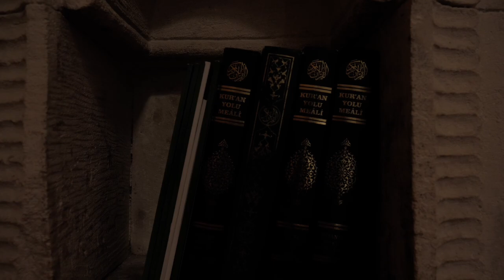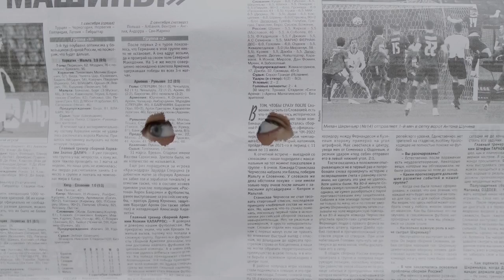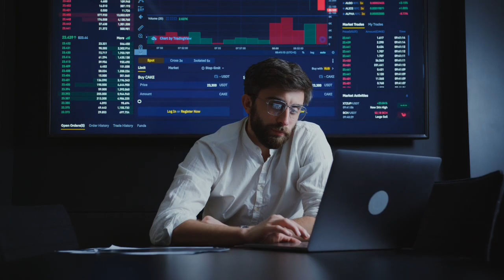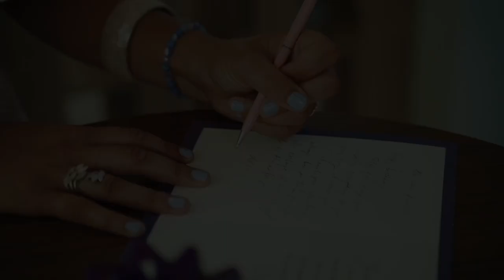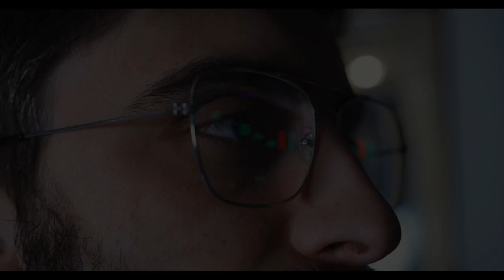Black Holes: 10 Mind-Blowing Facts You Can’t Miss! 🌌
Black holes are the most mysterious and powerful objects in the universe. They challenge our understanding of physics and defy the laws of nature. In this video, we reveal 10 jaw-dropping facts about black holes that will leave you speechless.

From their immense gravitational pull to their ability to "sing" through gravitational waves, black holes are as fascinating as they are bizarre. Did you know they can spin at nearly the speed of light? Or that the closest black hole to Earth is just 3,000 light-years away? Dive into this cosmic journey to uncover these and many more incredible truths!

🌠 Here’s What You’ll Learn:
🌌 What Are Black Holes? – Understand the concept of singularities and event horizons.
⭐ The Closest Black Hole to Earth – Meet V616 Monocerotis, a black hole in our cosmic backyard.
💥 How Black Holes Grow – Discover how they devour matter and merge with others to grow larger.
🌌 Supermassive Black Holes – Explore the giant Sagittarius A* at the heart of the Milky Way.
🔄 Black Hole Spins – Learn how they rotate at nearly the speed of light.
⏳ Time Slows Near Black Holes – Uncover how time dilation works around these cosmic monsters.
💨 Hawking Radiation – Find out how black holes slowly evaporate over billions of years.
🚀 Jets of Energy – Witness how black holes eject particles at almost the speed of light.
🌊 Gravitational Waves – Learn how black holes ‘sing’ by creating ripples in spacetime.

Explore Mind-Blowing Science: Perfect for space enthusiasts and curious minds.

Visualize Complex Concepts: Simple explanations and stunning visuals.

Discover the Universe’s Mysteries: Uncover facts that will change how you see the cosmos.

💡 Engage with Us:
📢 Which fact shocked you the most?
🛸 Would you dare to visit a black hole if it were safe?

🎬 About Our Channel:
We’re here to make science and space fun and accessible for everyone! 🚀

Share to spread the cosmic wonder.

Tag's:

black holes
facts about black holes
black hole facts
10 facts about black holes
black hole
black holes explained
top 10 crazy facts about black holes
black holes in space
mind blowing facts about black holes
facts about black hole
mind-blowing space facts
10 mind blowing facts about black holes
space facts
facts about space
25 facts about black holes
supermassive black holes
facts,10 amazing facts about black holes